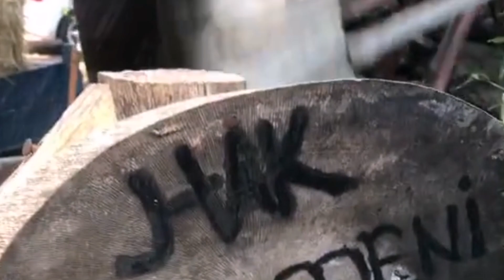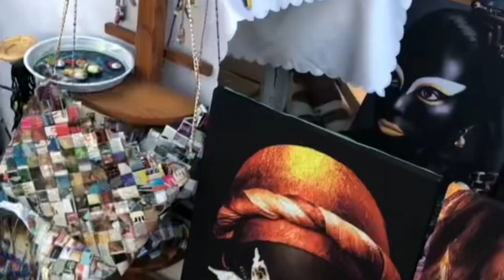АЛАНЬЯ. ТУРЦИЯ 2023.